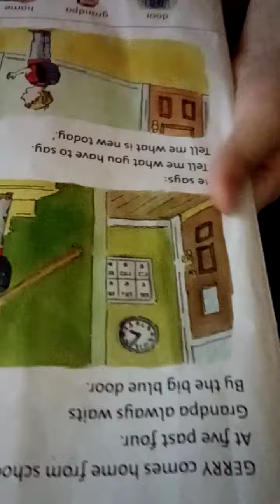The bear on the stairs with Amanda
Learning english of chilldren